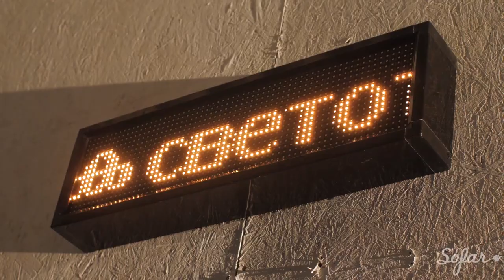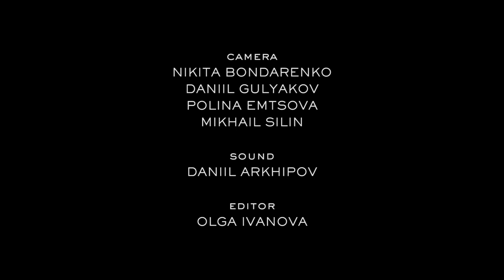Elnarkotic - Лавэ | Sofar Moscow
Filmed by: Nikita Bondarenko, Daniil Gulyakov, Polina Emtsova & Mikhail Silin
Edited by: Olga Ivanova
Audio by: Daniil Arkhipov

Thanks to Flacon & Flacon Pro | Thanks to T-event